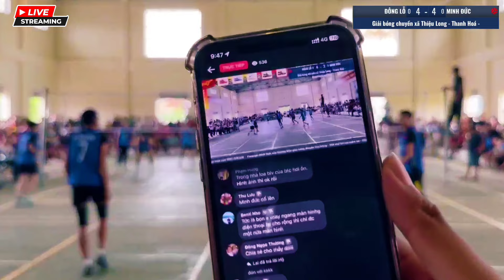🔴 NÓNG 36 : MINH ĐỨC ( Mỏ Hồng , Thanh Tùng ) vs ĐÔNG LỖ ( Xuân Đức , Đức Thuận )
GIẢI BÓNG CHUYỀN NAM XÃ THIỆU LONG , TỈNH THANH HÓA 2024 ( Từ 24 -25 /8/2024 )
Nguồn Video : Fb Sao Vàng Việt Nam Volleyball ( Vũ Hồng Đăng )